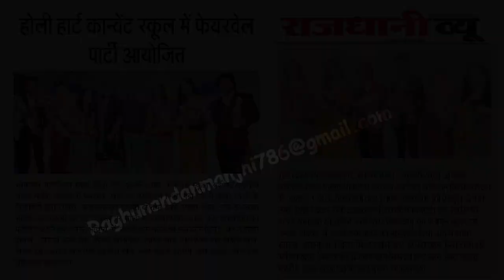बजरंग दल के एक विशेष व्यक्ति द्वारा दिया गया मस्जिदों पर भड़काऊ भाषण